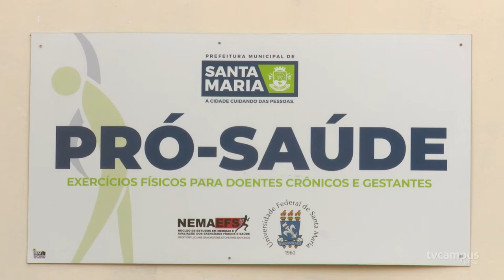Projeto Pró-Saúde, da UFSM, oferece exercícios físicos gratuitos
🏋🏽🏃 O Pró-Saúde é um projeto de extensão da UFSM em parceria com a Prefeitura de Santa Maria que leva a prática de exercício físico para a comunidade.

📌 As atividades acontecem no Centro Desportivo Municipal. São oferecidas mais de 16 modalidades esportivas gratuitas e as aulas incluem doentes crônicos e gestantes.

➡️ O projeto multiprofissional contribui para a formação de acadêmicos de diversas áreas, como educação física e fisioterapia 👏